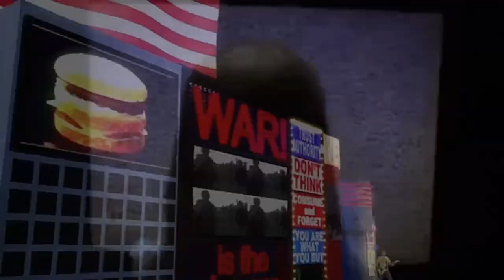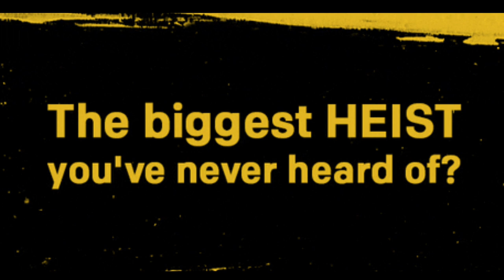The Rich Dont have Enough | The Poor have too much | Bustlife | official music video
The REAL problem in America?